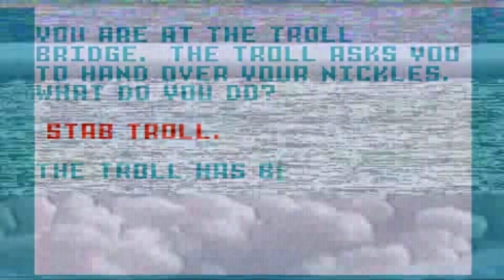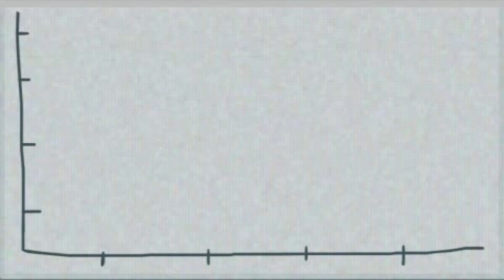1986 Educational Video, "Computer Learn"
We've discovered this helpful, tremendously useful school educational video from 1986, detailing the future of computer information technology!

We're unpopular and don't make a dime from Youtube ads!